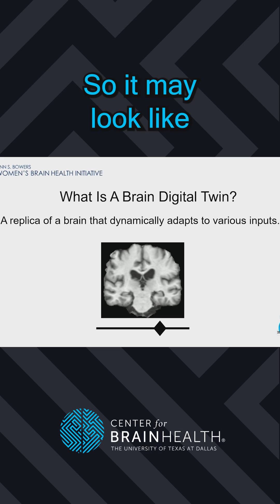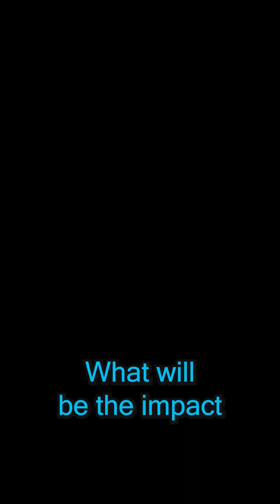What really happens in a woman's brain during pregnancy?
Follow Center for BrainHealth.